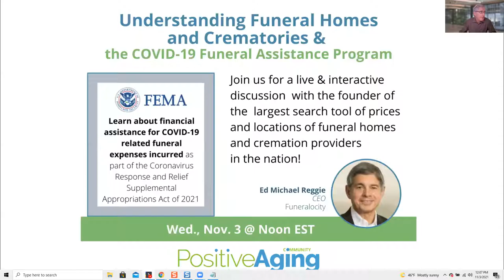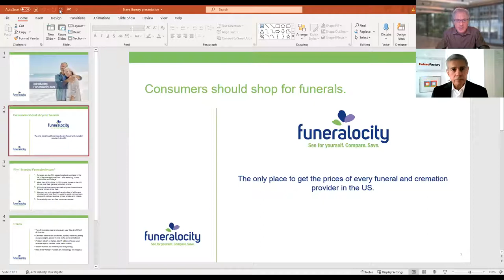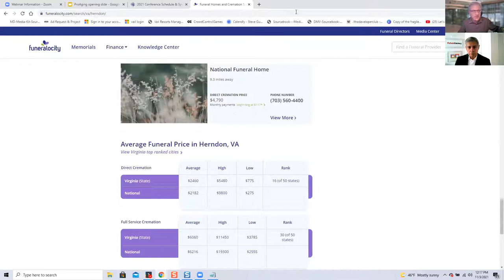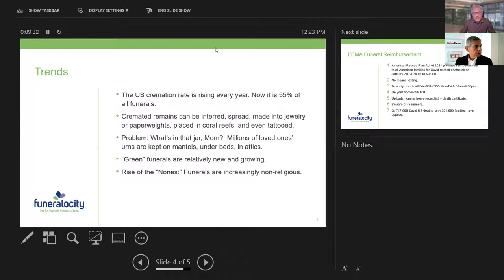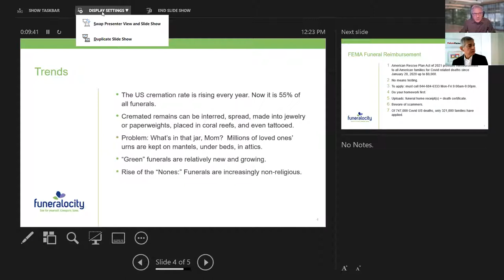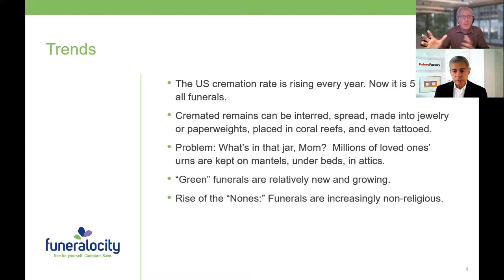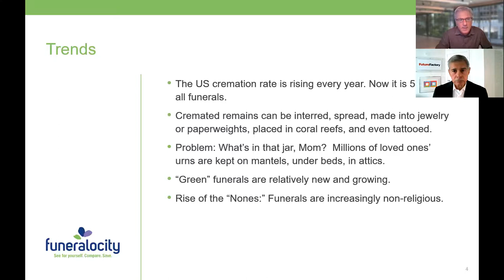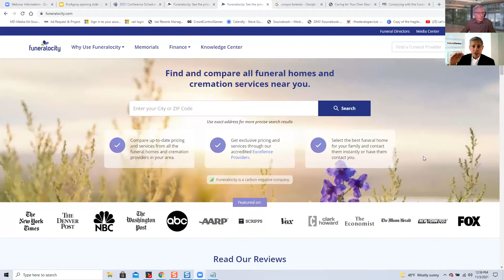Understanding Funeral Homes and Crematories & the COVID-19 Funeral Assistance Program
Join us for a live & interactive discussion with the founder of the largest search tool of prices and locations of funeral homes and cremation providers in the nation!

Learn about FEMA financial assistance program for COVID-19 related funeral expenses incurred as part of the Coronavirus Response and Relief Supplemental Appropriations Act of 2021

Ed Michael Reggie, CEO of Funeralocity